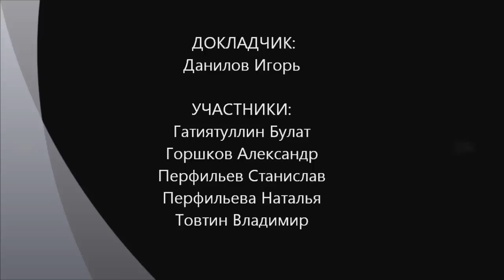Лакан и Достоевский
Семинар "Философского Штурма" посвященный обсуждению попытки наложить психоанализ Лакана ("Я" как невроз) на интерпретацию поведения персонажей романов Достоевского. Состоялся 10.06.12
 Оппоненты: Гатиятуллин Булат (к.ф.н), Горшков Александр, Перфильев Станислав, Перфильева Наталья, Товтин Владимир